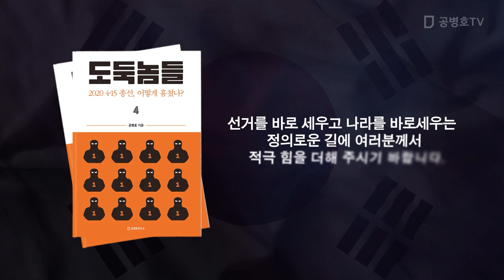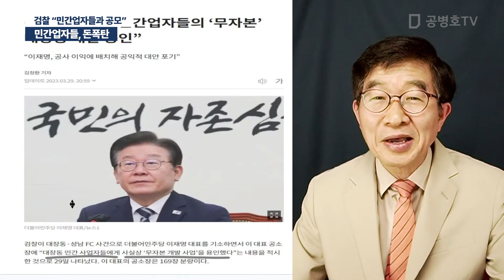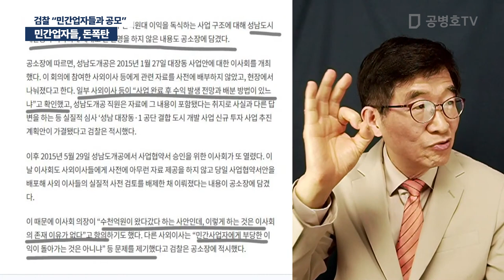민간업자들, 돈폭탄 / 검찰 "민간업자들과 공모" [공병호TV]